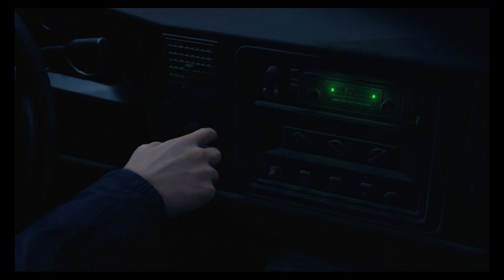Resident Evil 4 Remake (Deluxe Edition) Full Playthrough - No Commentary - Episode #1 Village/Farm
Resident Evil 4 Remake, full playthrough, no commentary. Played on Playstation 5, standard difficulty. 1st episode, chapter 1 village/farm.